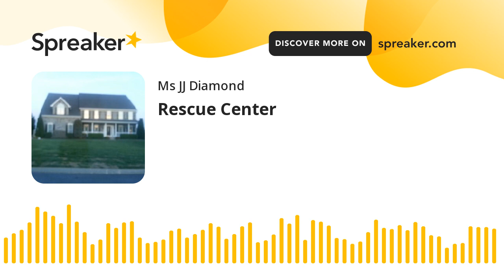Rescue Center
Rescue Center for Children and Dogs